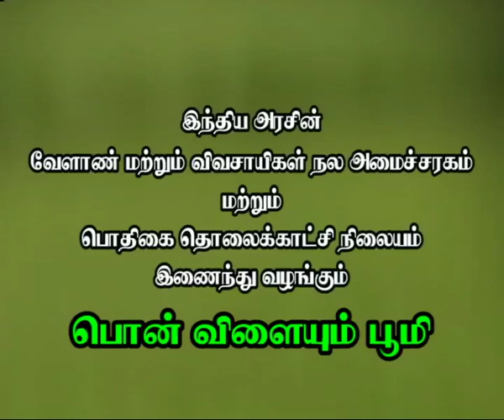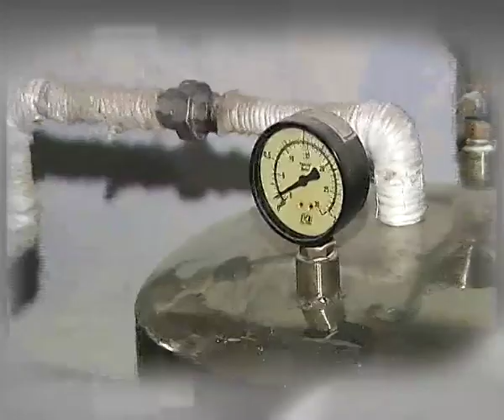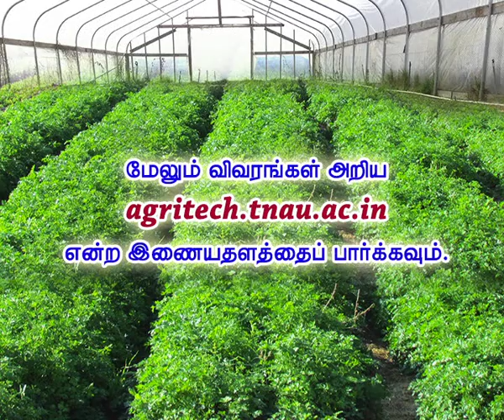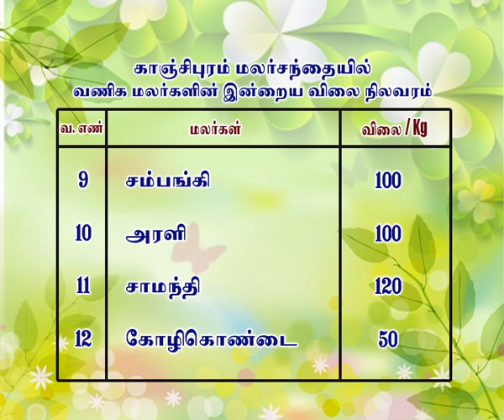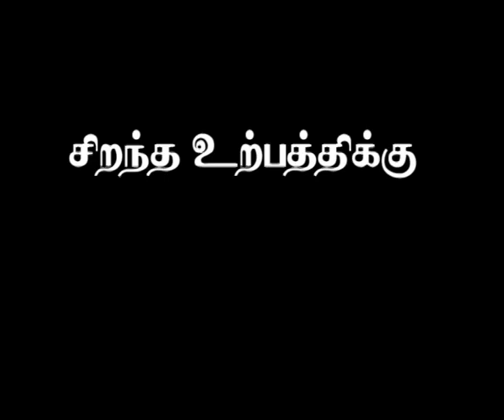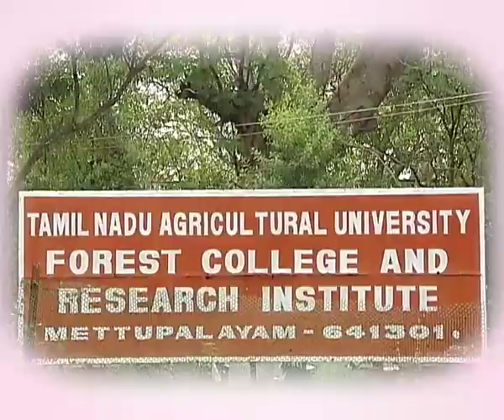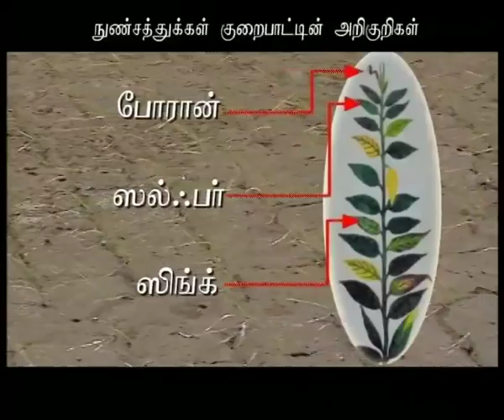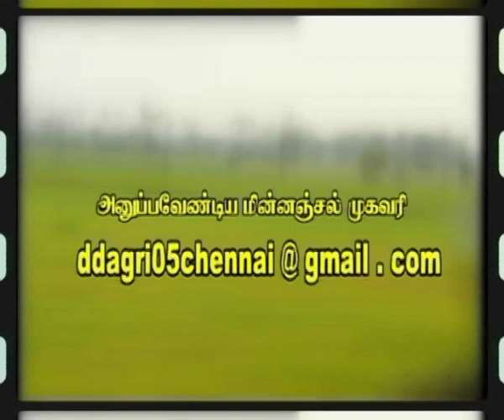Pon Vilaiyum Bhoomi 11/07/2016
i)Successful  Farmer Story ) :
Bio – Agents Production Unit
Pt:V.Seenivasan,Agriculturalist

a)District advisories note:  Namakkal,Salem,Dharmapuri,Krishnagiri
b) The Day’s Crop) :
Agriculture (Pluses): Red Gram

iii)Agricultural Technology
  Experiences &Practices in Forest
Pt:A.Ajay & Team  -E
Forest College and Research Institute
Mettupalayam,Coimbatore District : 641 301